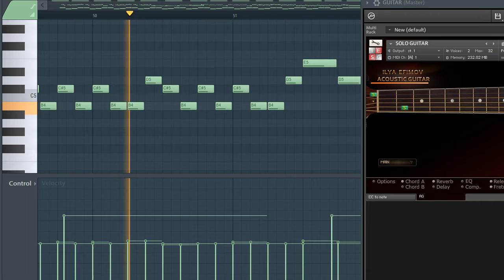Hurricane - Folir'o - Easy Guitar and Piano Tutorial, Cover, Remix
Hurricane - Folir'o - Easy Guitar and Piano Tutorial, Cover, Remix, Karaoke
Hurricane - Foliro - Easy Guitar and Piano Tutorial, Cover, Remix, Karaoke